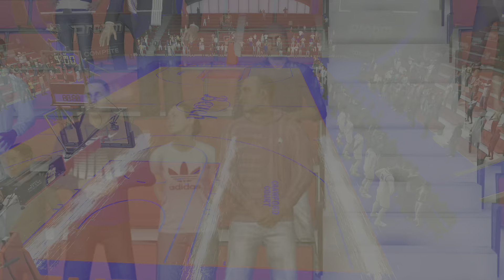Rainier Beach Vikings